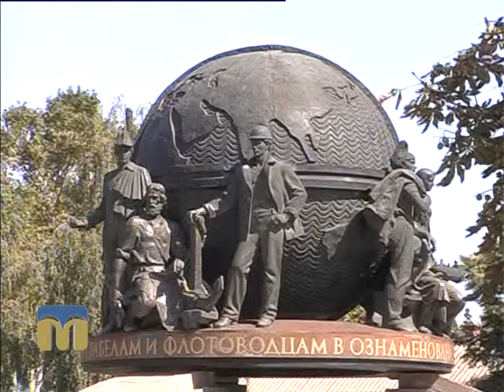Гаряча лінія 09.02.2016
Гості програми "Гаряча лінія" - Ольга Відіна, начальник управління з питань майна комунальної власності Миколаївської облдержадміністрації, Надія Бондаренко,  начальник відділу з питань координації управління майном комунальної власності, Світлана Шаповалова, завідувач сектору з питань реформування комунальної власності області.